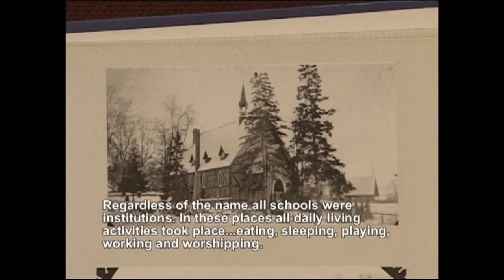the resisential schools